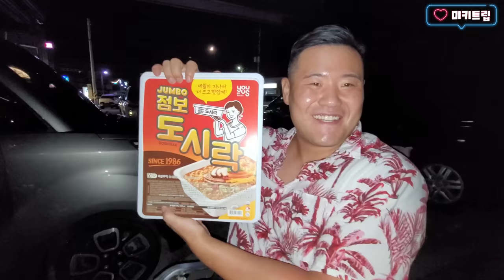주작이라도 하자!!너무 빡쎈 해물 점보라면 도전 먹방!!대부도 캠핑!!돌아온 2023년 권상우 소라게!!